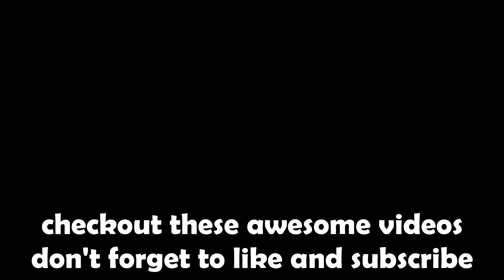Opening 100,000 Tech Keys in Pet Simulator 99! (W/L?)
In this video I opened 100,000 tech keys to see how many huges I can get in Pet Simulator 99!